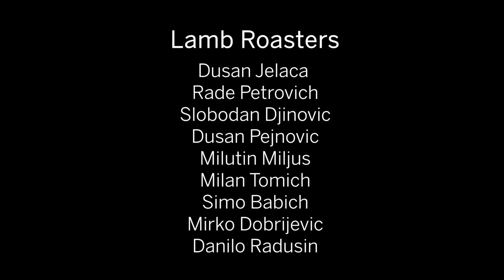The Lamb Roasters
This rough video was shot at Serb Fest in Merrillville, Indiana in 2011. It was my first time doing video fieldwork, so the audio ended up poorer that anticipated and the video is grainy and shaky. Nevertheless, I hope that the art of the lamb roasters comes through in the video.  I enjoyed my morning watching the men prepare and roast the lamb for the festival at Saint Sava Orthodox Church. Waiting to work was a big part of the morning, which was filled with singing.